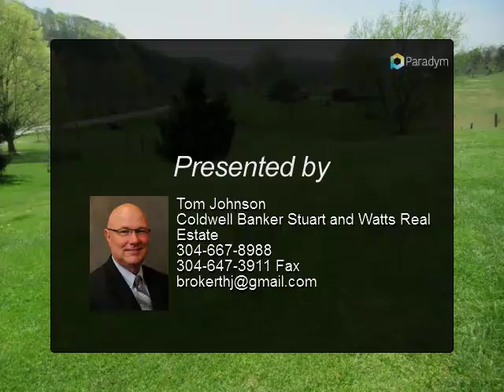11283 SENECA TRAIL SOUTH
$165,000, 4 bed, 2.0 bath, SF, MLS# 18-656

Beautiful, meticulously maintained 4 bedroom, 2 bath country farmhouse on 2.22 acres. This wonderful home features a cozy family room with a buckstove fireplace insert, large living room, a nice dining room, a well equipped kitchen, huge finished 2 car attached garage and a newer metal roof. This home has lots of character and charm from its hardwood flooring to the wrap around covered porches overlooking the pastoral country setting. The home is currently on well water but city water is on the property.

Presented By:
Tom Johnson, Coldwell Banker Stuart and Watts Real Estate